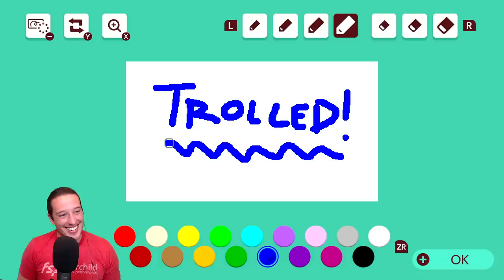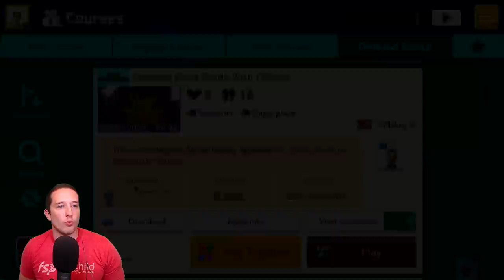A MUST-SEE UNCLEARED LEVEL!!!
Welcome back to another episode of the Uncleared (0.00%) level series, where we are attempting to leave no levels left uncleared in Mario Maker 2!

In today's episode I came across one of the most unforgettable uncleared levels I've played thus far...and it is absolutely MUST-SEE and MUST-PLAY!!

Check out Dr. Zlord: 0SM-SMR-1DG

Interested in getting a DGR plushie for yourself?

100% of the proceeds that I would make from the sale of the plushies I am donating directly to St. Judes charity. Let's help some kids in need!!